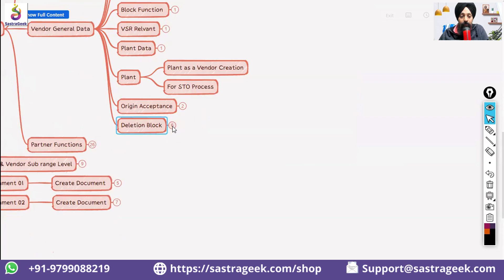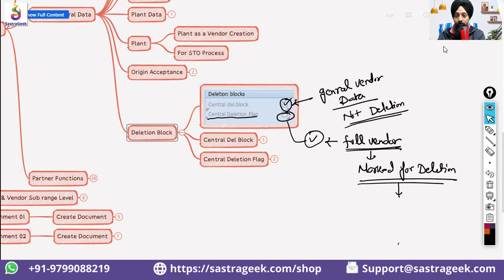Overview or deletation flag indicator in Vendor Master data in SAP S/4 HANA Sourcing and procurement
Overview of Deletion Flag Indicator in Vendor Master Data in SAP S/4 HANA Sourcing and Procurement

In this video, we dive into the Deletion Flag Indicator in Vendor Master Data within SAP S/4 HANA Sourcing and Procurement. Discover how this feature helps you manage obsolete or inactive vendors, ensuring a cleaner and more efficient vendor master database. Learn how to maintain the integrity of your procurement processes by utilizing the deletion flag effectively.

In this video, you’ll learn:

What the Deletion Flag Indicator is and how it functions in the Vendor Master Data within SAP S/4 HANA.
The key scenarios where setting the deletion flag is beneficial, such as marking vendors that are no longer in use or no longer fulfilling your procurement needs.
Step-by-step guidance on how to set the deletion flag in the Vendor Master Data, with clear instructions on how to activate or deactivate it.
How the deletion flag impacts procurement processes, including blocking transactions, purchase orders, and payments associated with flagged vendors.
Best practices for using the deletion flag to maintain data accuracy and streamline vendor management in SAP S/4 HANA Sourcing and Procurement.
By understanding how to effectively use the deletion flag indicator, you can simplify your vendor management, reduce clutter in your master data, and improve the efficiency of your procurement operations. Watch this video for practical insights on leveraging this feature to better manage your vendor database in SAP S/4 HANA.

👉 Want to learn more about SAP S/4 HANA Sourcing and Procurement? Explore our comprehensive training programs to deepen your knowledge and advance your SAP career!

Use the link below to check all products.